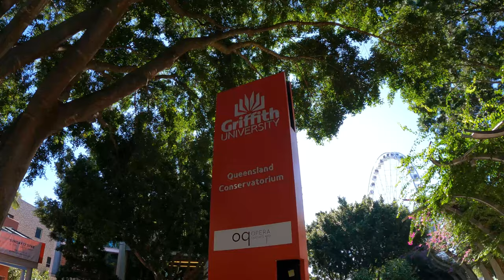Southbank Brisbane 4K Walkthrough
4K Walkthrough of Brisbane's Southbank Parklands on June 10th 2022. Notice all of the construction currently underway in both the parklands and cityscape across the river (I will record another video once construction has been completed).

If you would like to see an extended 4K video of Southbank taken on this day and more of this content style in general hit the 'like' button, subscribe and comment below. All support is appreciated.

Music credit - 'Gravity' by Wondershare Filmora X.